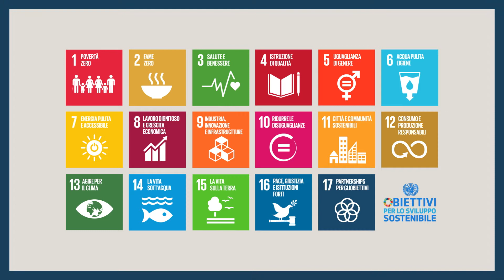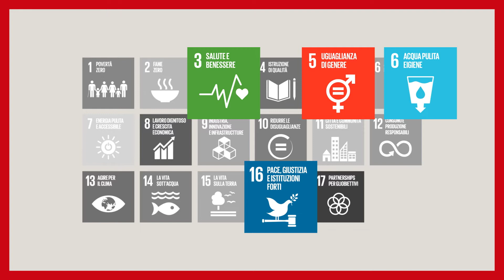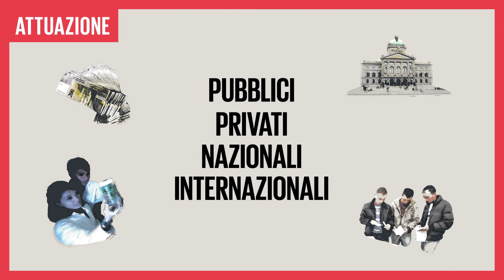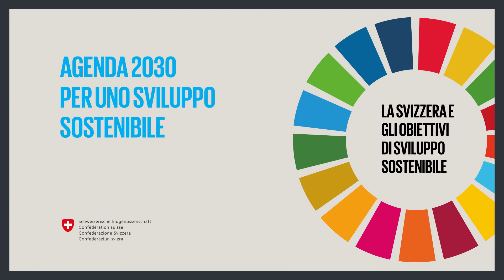17 obiettivi di sviluppo sostenibile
I 17 obiettivi di sviluppo sostenibile OSS (Sustainable Development Goals SDGs) e i 169 sotto-obiettivi ad essi associati costituiscono il nucleo vitale dell’Agenda 2030. Tengono conto in maniera equilibrata delle tre dimensioni dello sviluppo sostenibile, ossia economica, sociale ed ecologica. Per la prima volta, un solo documento programmatico riunisce lo sviluppo sostenibile e la lotta alla povertà.